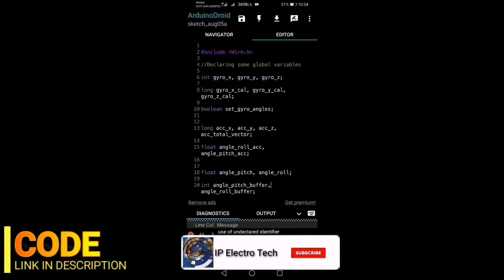Arduino LED Spirit Level MPU6050||Electronic Tech Podda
Circuit diagram ;